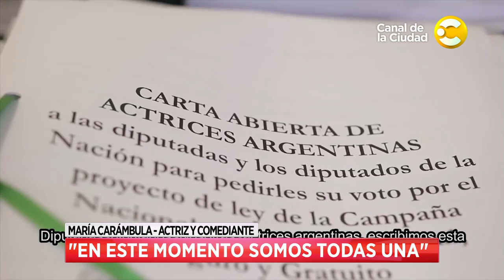Entrevista mano a mano con María Carámbula en Hoy nos toca a la Tarde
Hoy nos toca a la Tarde, un programa que plantea información, actualidad, entrevistas y humor, con la intención de generar tardes siempre diferentes pero únicas; con la conducción de Nacho Goano y Marcela Coronel y un gran equipo de columnistas. No te pierdas Hoy nos toca a la Tarde de lunes a viernes a las 14hs. por el Canal de la ciudad.